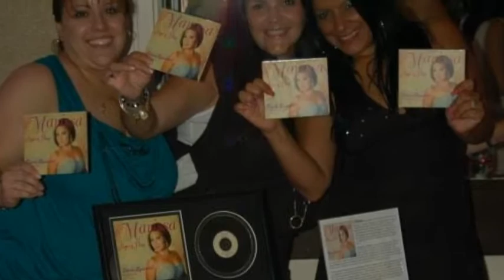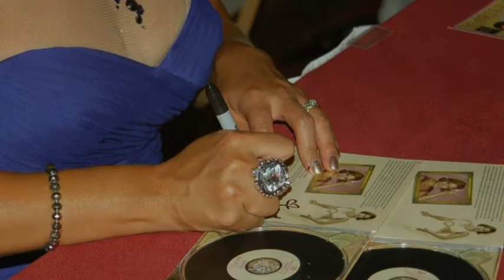Marissa cantando Album Release - cantante performing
Here is a small clip of the album release party.  Thank you all for your support.
xoxoxox-Marissa